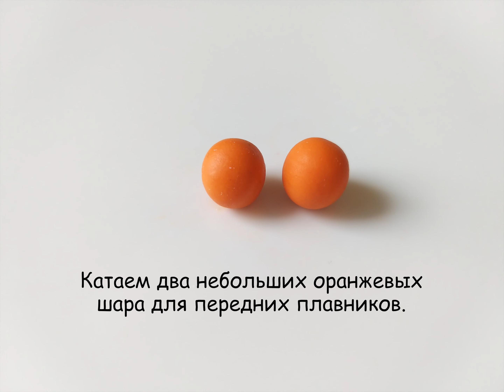Как слепить Рыбу-Клоуна 🐠 из пластилина (Modelling Clay Clown Fish)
Лепим Рыбку-Клоуна из пластилина или полимерной глины.
Рыба-Клоун своё название получила за яркую окраску. Это единственная рыба, кому не страшны жалящие щупальца актинии, поэтому она часто выбирает актинию в качестве жилища. Эта маленькая рыбка, кроме того, самая храбрая из рыб: она без раздумий бросается на защиту своего дома и потомства. Может напасть даже на существо намного крупнее себя, например укусить ныряльщика, подплывшего к ее дому. А вот путешествовать рыбка-клоун не любит и редко отплывает от своей актинии больше чем на метр.